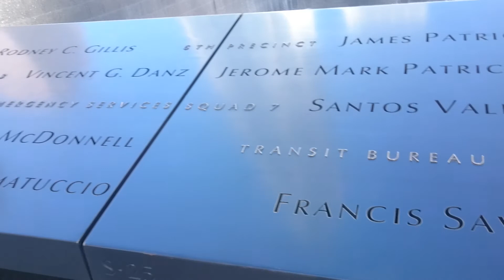World Trade Center